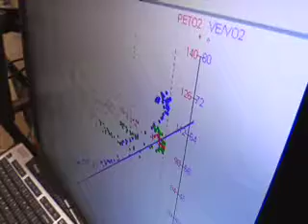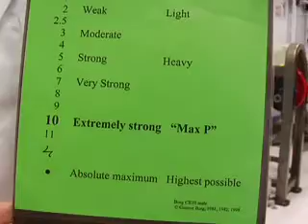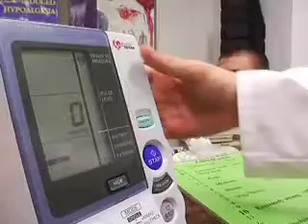Gettysburg College - Undergraduate Research - Health Sciences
Craig Borger and Jon Giordano are doing the kind of independent research that-while standard for a Gettysburg senior's capstone experience-is more characteristic of a graduate-school program. But here, a committed faculty and cutting-edge resources combine for an experience that enhances the learning process in extraordinary ways.